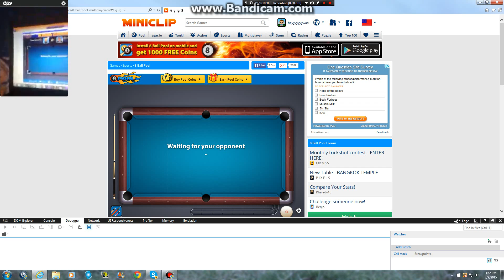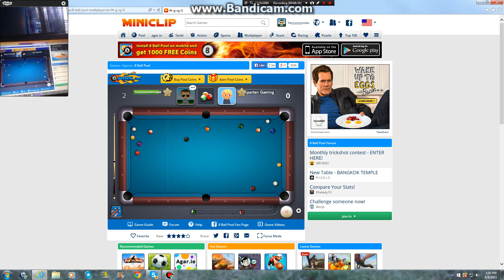8 ball pool multiplayer ftspartan gaming